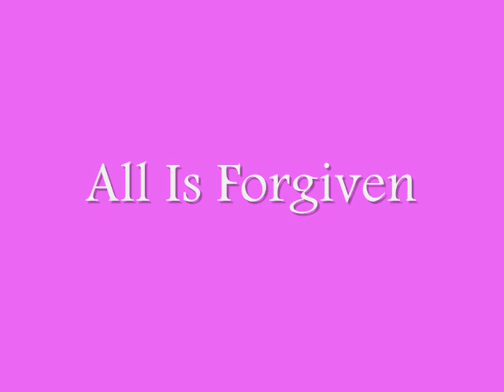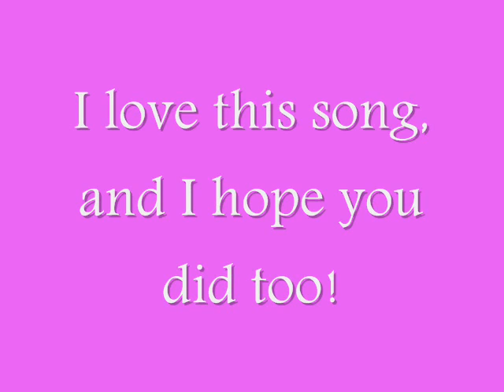Default-All Is Forgiven (chipmunk)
This is my most favorite Default song, All is Forgiven, and now it's cutesy-fied!